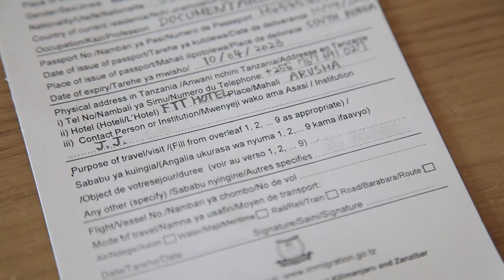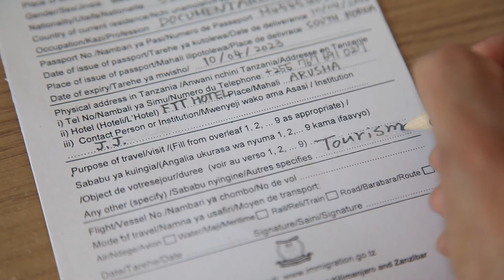Travel Vibes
This gives travel vibes that anybody may have got through their travel experience. Boarding a flight is the beginning of travel and one of the most exciting moments in travelling.

This is a sort of trailer for the documentary 'Responsible Mzungu' about tourism, so that it is recommended to watch 'Responsible Mzungu' that tells a story about the other side of tourism as opposed to great feelings in this clip.